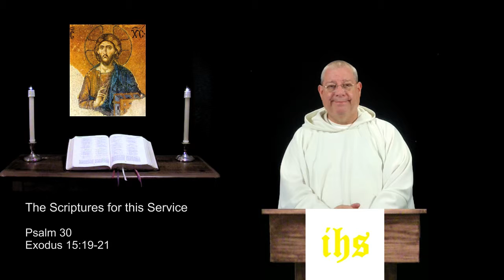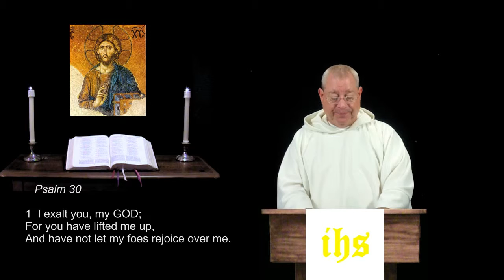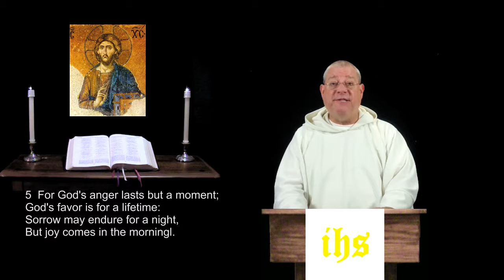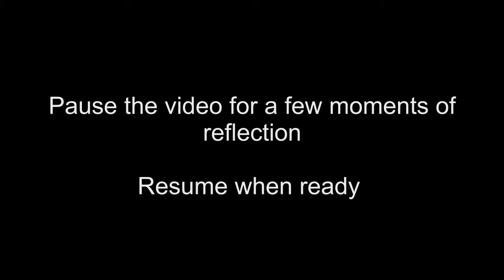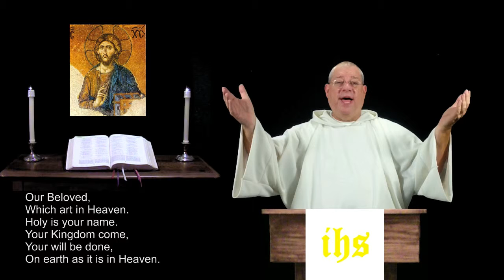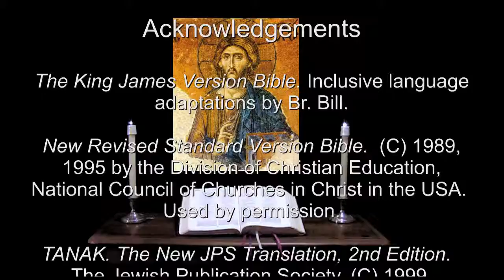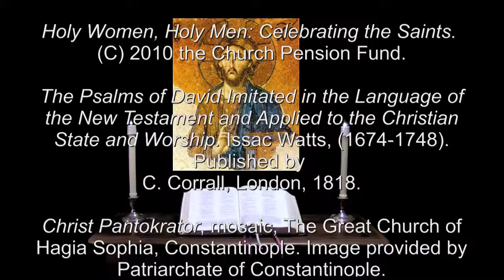22 Jul 2014 Mary Magdalene Evening Prayer